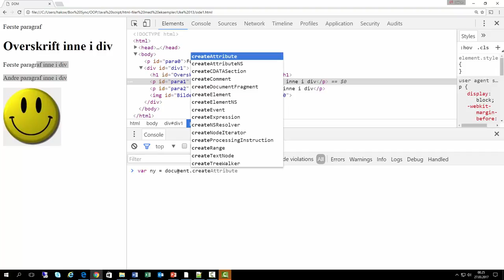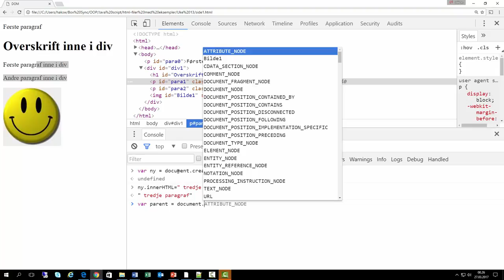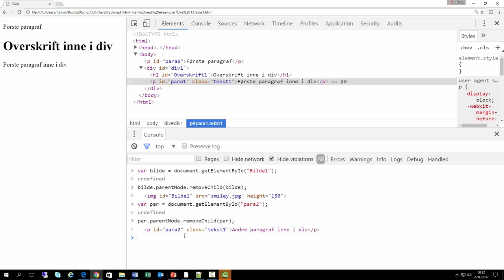JS DOM: legg til og fjern Elementer og attributter